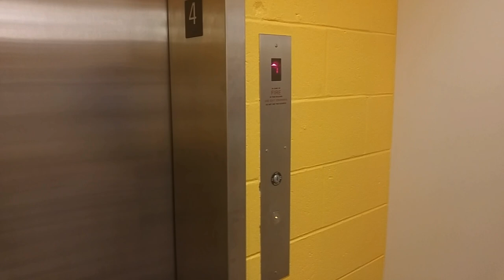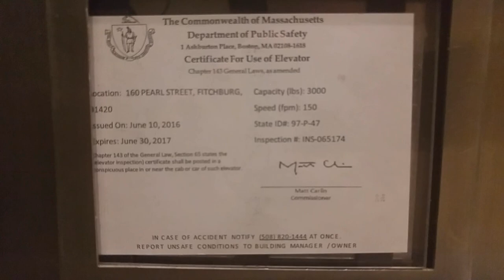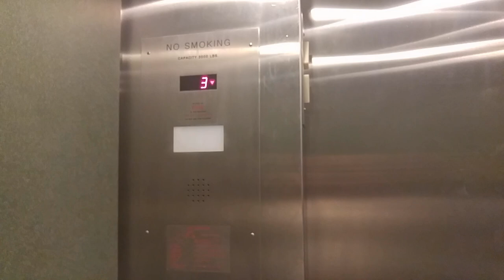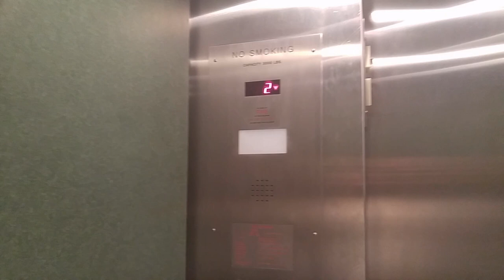Riding Elevators With Sam: Hammond Building #2, FSU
Sam and I ride the original main elevator (Beckwith modded by KONE) in the Hammond Building (Library) at Fitchburg State University, Fitchburg, Massachusetts.
We take a couple trips, as Sam wanted to do "Impact Cam" to get a little reverb of the hydraulic pump by placing his camera on the floor.
Ride is okay, it's a bit bouncy (the "Beckwith Bounce"), but thanks to the original jack and mechanicals (the pump was new to the mod), sounds more epic.